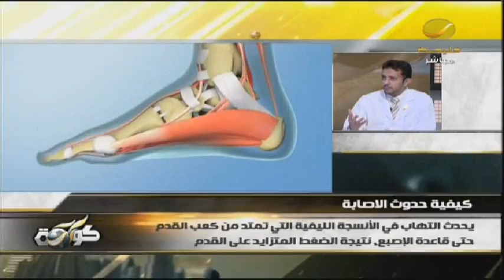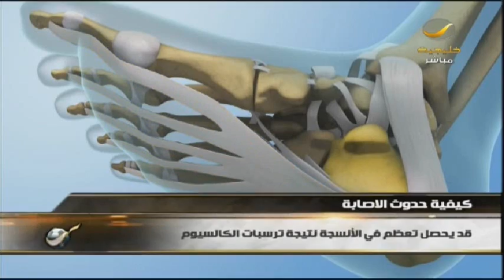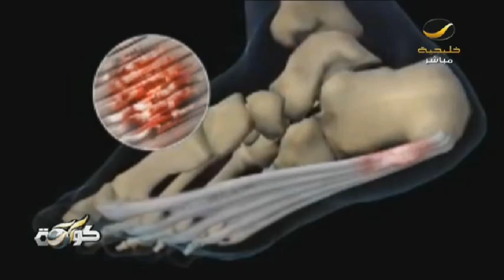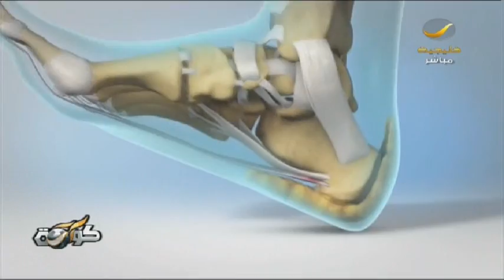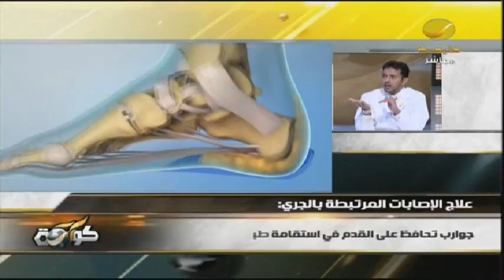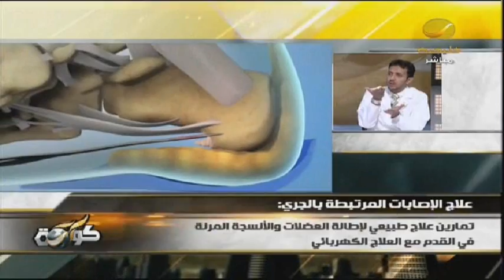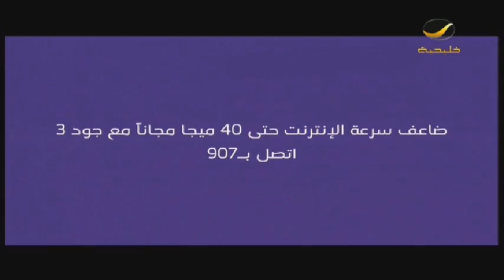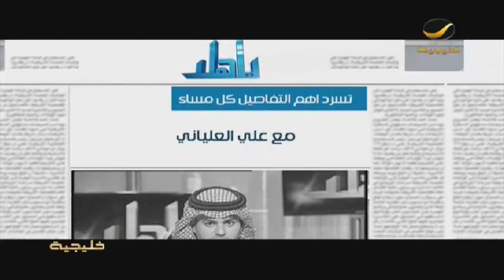برنامج كورة 22 أبريل 2013